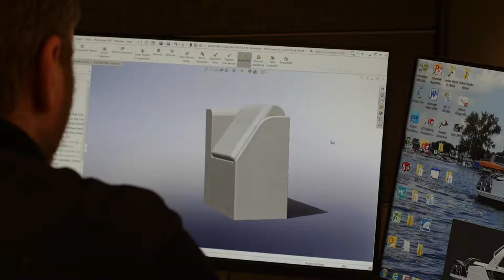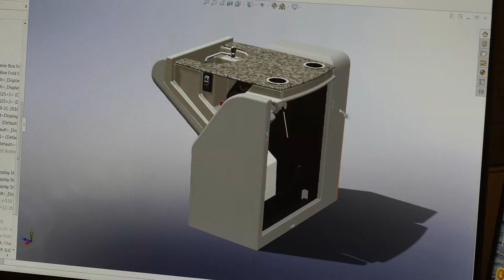Innovation - Lounge Arm Galley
Smoker Craft Inc innovations